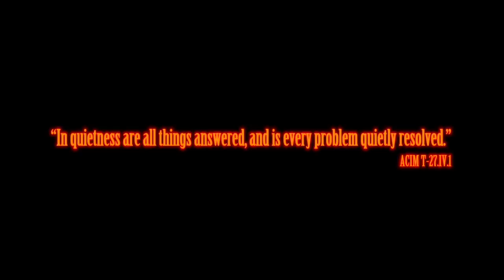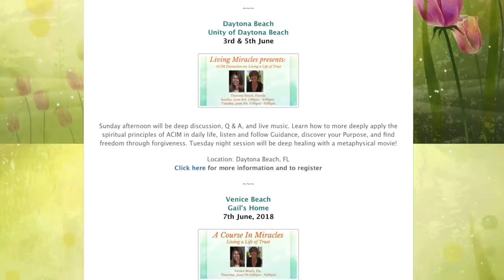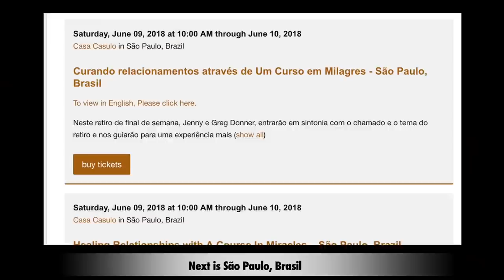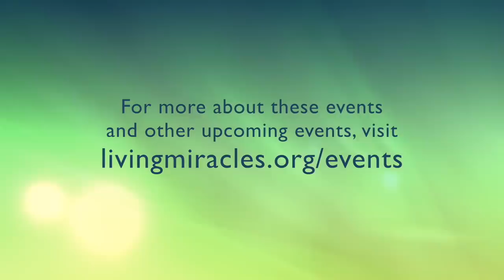Living Miracles What's New - June 2018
Practice and live the mystical teachings of Jesus assisted by online courses, online retreats, and an online Tribe of Christ community Enjoy the highlights from the month! From free online retreats to dance parties on a boat during the Quantum Immersion retreat, see What's New with Living Miracles!